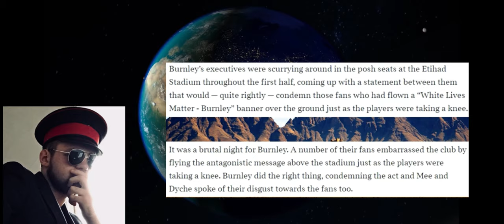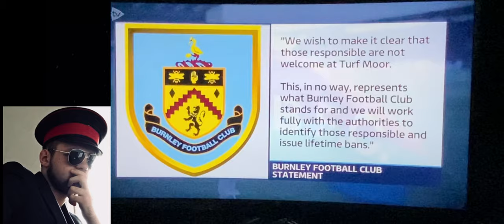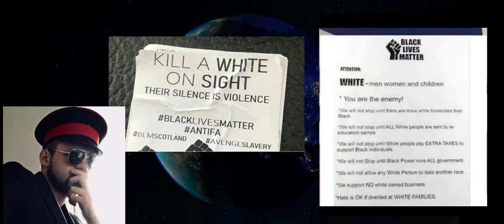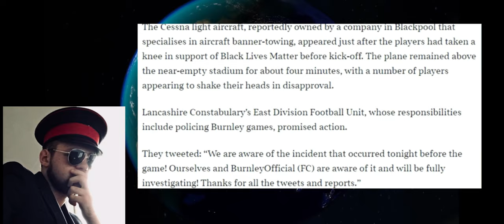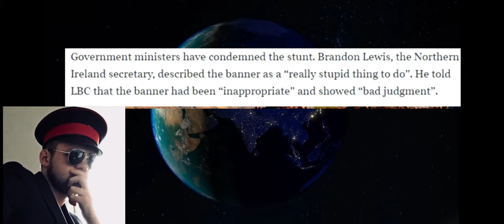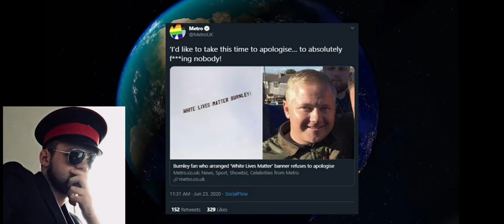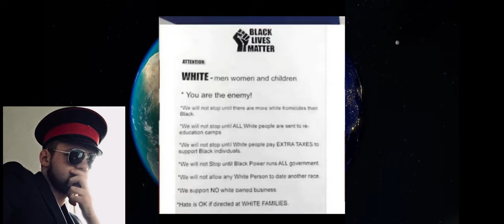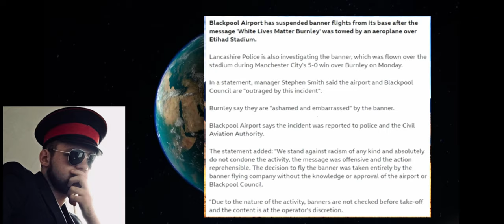White Lives Matter Maybe Not Media Outrage